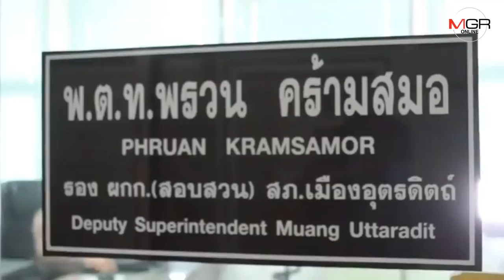เหยื่อตุ๋นทำข้าวกล่องโผล่อีก เผยพ่อโดนหลอกสูญเงินกว่า 3 ล้าน จนเส้นเลือดในสมองแตกเสียชีวิต